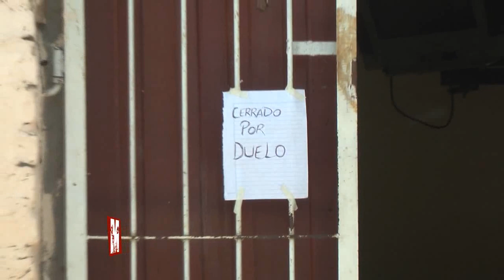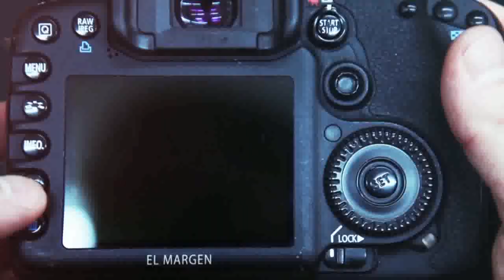INVESTIGAN LA MUERTE DE UN BEBE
El fiscal Cabot tomo intervención en la muerte de un bebe de 9 meses que llego sin signos vitales a la guardia del nosocomio local en las primeras horas de la madrugada. La madre fue demorada hasta que el informe del médico forense determino que el deceso fue a consecuencia de una bronco aspiración. La abuela materna dijo en el programa “El Margen” que el lactante estaba tomando una mamadera cuando se produjo el desenlace fatal.